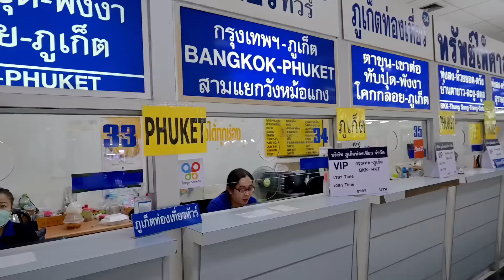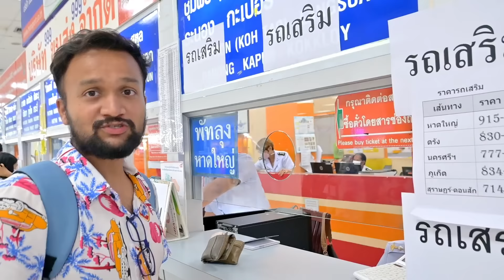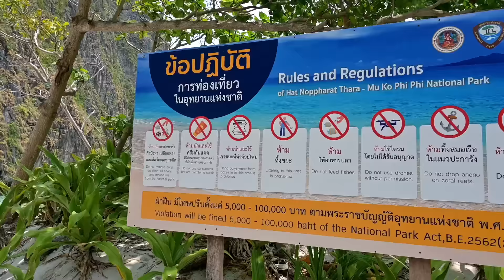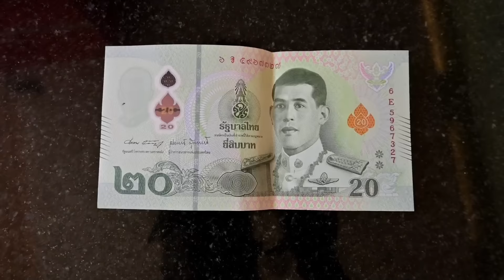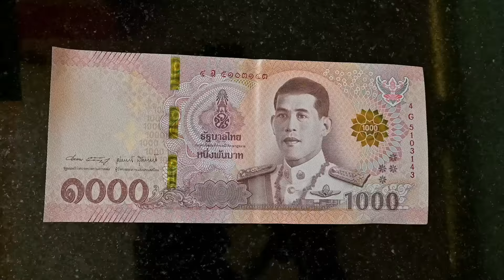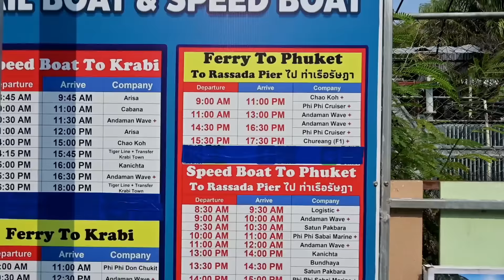Phuket Trip | Phi Phi Island Tour Budget | Thailand Tour Guide | How to Travel Thailand Phuket Vlog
Phuket is one of the most beautiful island of Thailand. Last video of thailand I covered bangkok and this video will give you complete guidance about phuket tour and you will see phi phi island. So if you are planning for thailand this video will be helpful for you and you will also know some important travel tips with cheap budget tour.

Phuket thailand ke top tourist destination me se ek hai aur is video me aapko thailand ke phuket aur phi phi island ke tour ke baare me pata chalega jis se aap asani se phuket ghumne ka plan saste budget me bana skte hai aur is video me aap phi phi island ka bhi tour dekh sakenge aur uska kharch bhi jan ne ko milega.

We have taken accommodation support from Tours Creator travel agent from Delhi, they also provide complete package if you want to book the package you can connect on the below given number.
Travel Agency Name:- TOURSCREATOR
Name:- Kaishar Ahmad

For Sightseens Booking in Thailand Contact-
Mr . Arsh
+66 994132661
Discover Thailand
Local Thailand DMC
(Thai tourism DMC, medical, wellness tourism & Thailand elite visa)